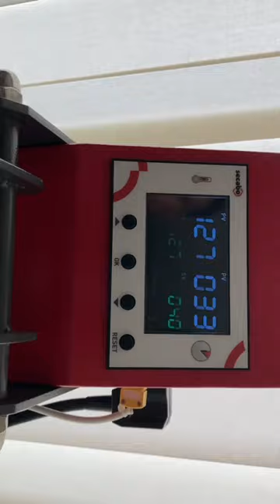CUSTOMIZE your goalkeeper GLOVES with N1😄🔝